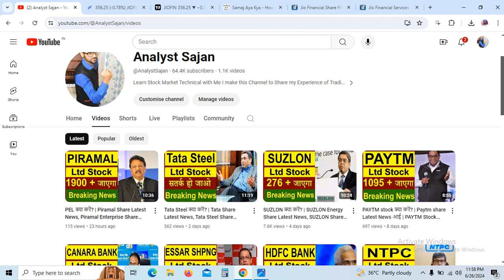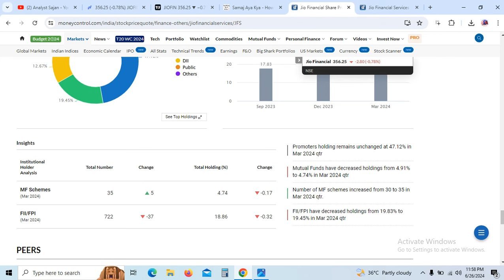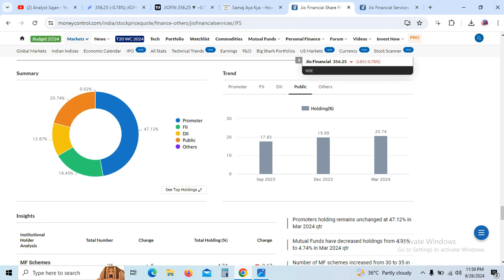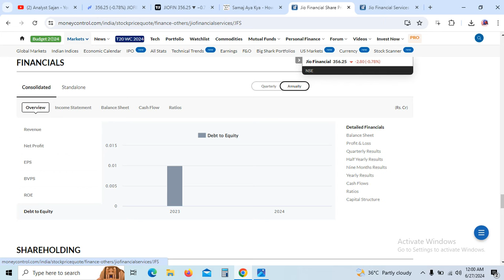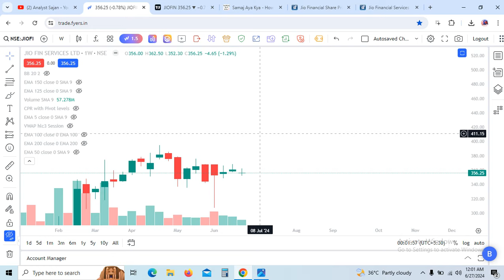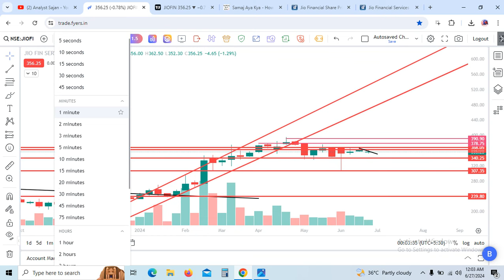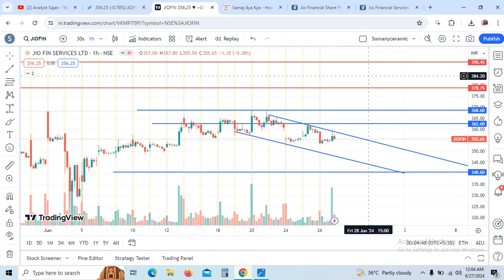JIOFIN क्या करें? | Jio Finance Share Latest News, Jinfin Share Target | JIOFIN Stock Technical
My First Best Broker for Data download like Bull Power and Bear Power , FIIS Data , Sector Data Many More and Low Brokerage Rs.10 /- Per Order and 0.01 which ever is lower (Edelwise )

MY 2nd Broker - 30 day Profit To Brokerage Return , Best Technical Platform with Rs.20 Per Order brokerage and no Delivery Charges, No AMC Charges Totally Free Life Time